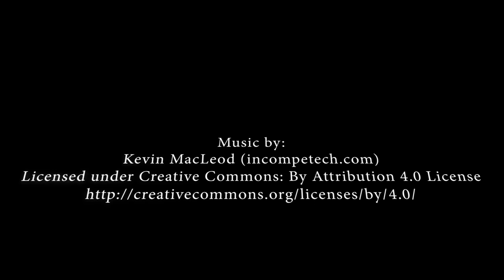BUSHCRAFT ON STORM | 5 DAYS WITH LAVVU (2020) SONY A7III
Aceasta este iesirea de 5 zile de la Halmeag, unde am prins o vreme diversa: vant, ploaie, furtuna cu descarcari electrice si grindina. Temperaturile au fost extreme de la o zi la alta. Am construit un garduleț primitiv si un adapost pentru zi pentru a ne proteja de ploaie. Am dormit in Lavvu, cort militar polonez din 1973 care a rezistat cu succes vremii neprietenoase. Am fost vizitati de mai multe animale salbatice: caprioare, vulpi dar si caini de stana.

Clipul a fost filmat cu Sony a7 III & Samyang 35mm f/1.4 si Sony Xperia XZ1.

Review Husqvarna Carpenter: [UNAVAILABLE]
First part of the Shelter: [UNAVAILABLE]
Underground Shelter: [UNAVAILABLE]

Music Traks:
Ghostpocalypse - 1 Departure
Shadowlands 5 - Antechamber
Wind of the Rainforest
Martian Cowboy